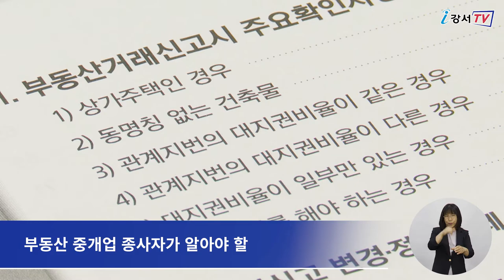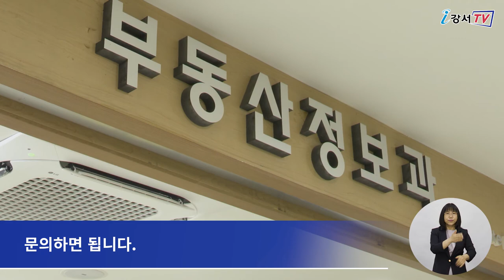부동산 거래 신고 가이드북 발간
최근 부동산 거래 신고 위반 사례와 부동산 중개 관련 민원, 행정처분 건수가 많아지고 있는데요.
강서구가 부동산 중개업자의 전문지식 함양과 실무역량 강화를 위한 ‘부동산 거래 신고 가이드북’을 제작했습니다.

가이드북에는 부동산 거래 신고 시 주요 확인 사항과 각종 실거래 신고 방법은 물론 주택임대차 신고 제도와 공인중개사법 주요 내용 등 부동산 중개업 종사자가 알아야 할 각종 정보가 담겨 있습니다.
총 1500부가 제작된 이번 가이드북은 책의 주요 내용을 함축해 담은 리플릿과 함께 지역 내 운영 중인 부동산 중개사무소 1469곳에 배부되며 전자책 형태로 구청 홈페이지에 게재돼 필요한 사람은 누구나 볼 수 있습니다.

인터뷰 / 부동산정보과 심미영 팀장
앞으로도 부동산 관련 다양한 사업을 추진해 주민의 재산권 보호와 건전한 중개문화 조성에 최선을 다하겠습니다.